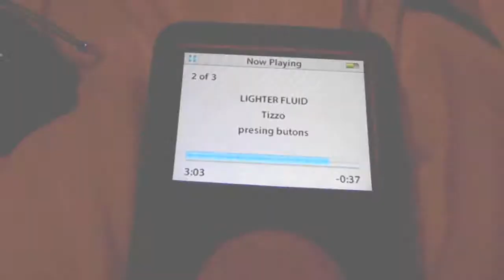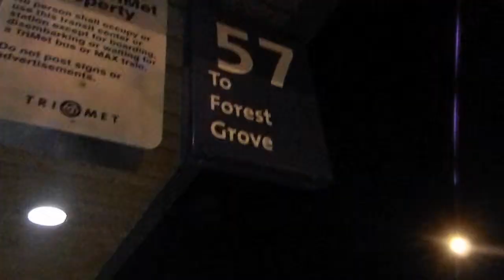Temple of Thoughts - Lighter Fluid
Hillsboro / Portland Hip-Hop Artist Temple of Thoughts "The Drunkn Mastah" of NoLove INC. New Single Entitled "Lighter Fluid" off his Up-Coming Debut Album "Pressing Buttons" Nw 503 Portland, Oregon 2012.